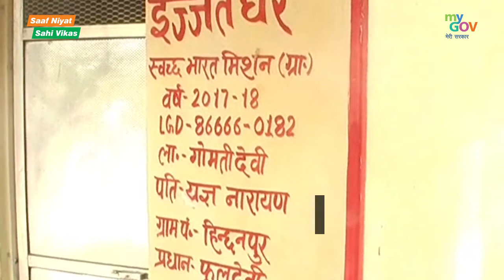खुले में शौच मुक्त कार्यक्रम के जरिए बड़े पैमाने पर शौचालयों के निर्माण से बदल रहा है ग्रामीण जीवन